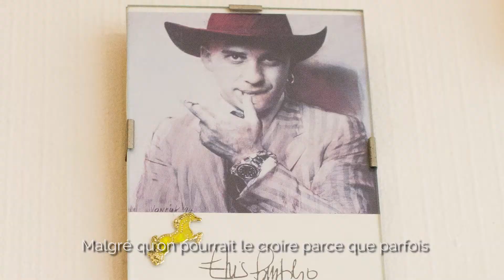Teaser Elvis Pompilio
Depuis plus de trente ans, Elvis Pompilio crée des couvre-chefs uniques et intemporels. Cap sur l'univers féérique du chapelier belgo-italien, l'électron libre de la mode.

Crédits musicaux

Music N°2:

Title: Pina Colada
Artist: Silent Partner
Genre: Jazz & Blues
Mood: Funky